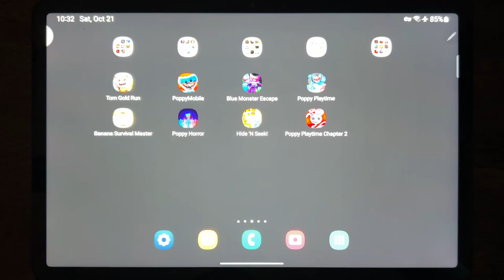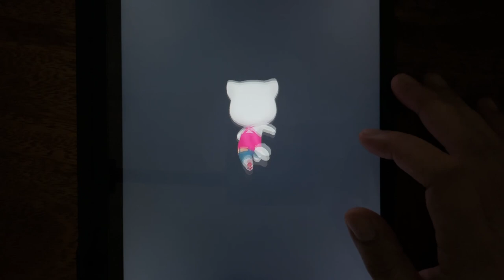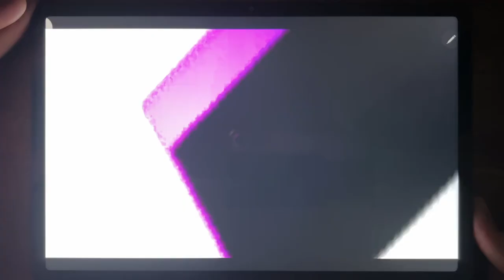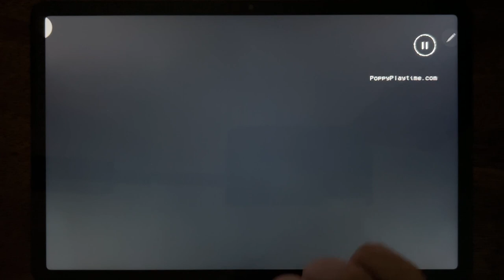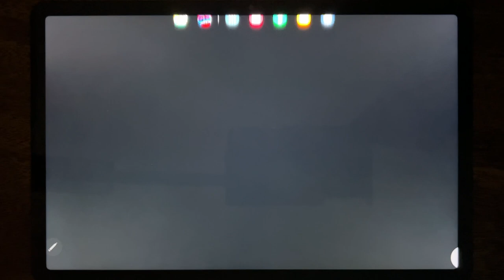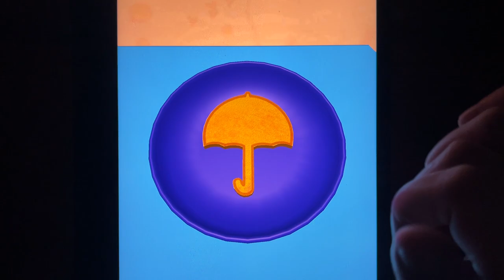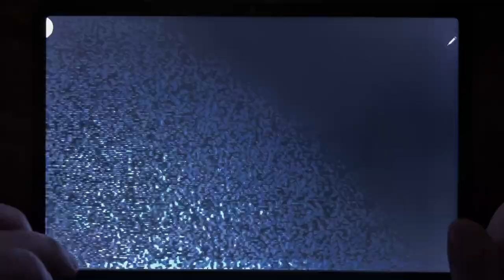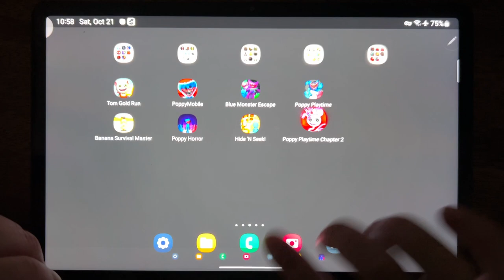Tom Gold Run, Poppy Mobile, Blue Monster Escape, Poppy Playtime, Banana Survival Master...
Tom Gold Run, Poppy Mobile, Blue Monster Escape, Poppy Playtime, Banana Survival Master, Poppy Horror, Hide N Seek, Poppy Mobile 2